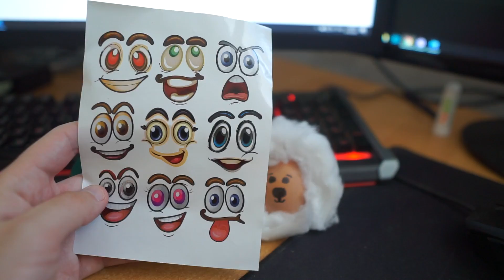УКРАСУВАМ ВЕЛИГДЕНСКИ ЈАЈЦА